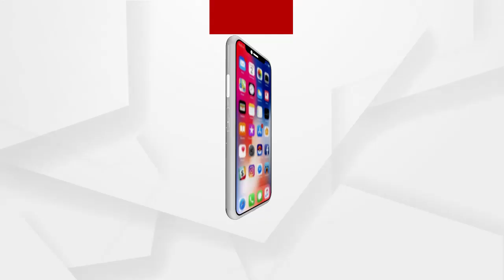ଗଞ୍ଜାମର ବହୁ ଚର୍ଚ୍ଚିତ ପ୍ରମୋଦିନୀ ହତ୍ୟା ଘଟଣା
ଆଉ ପୋଲିସ ଉପରେ ଭରସା ନାହିଁ, CBI ଦ୍ୱାରା ତଦନ୍ତ କଲେ ମୋ ଝିଅକୁ ନ୍ୟାୟ ମିଳିବ-ପ୍ରମୋଦିନୀଙ୍କ ମାଆ ...ପ୍ରମୋଦିନୀ ନାୟକ ହତ୍ୟା ଅଭିଯୁକ୍ତଙ୍କ ସୂଚନା ଦେବା ପାଇଁ ୧୦,୦୦୦ ପୁରସ୍କାର ଘୋଷଣା କଲା ବ୍ରହ୍ମପୁର ପୁଲିସ ...